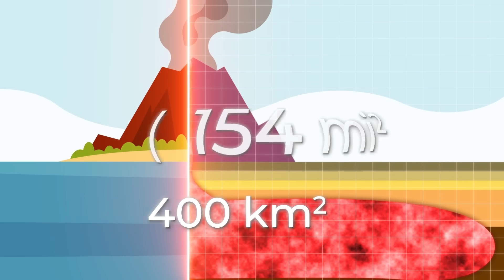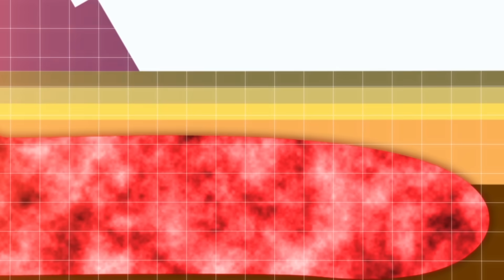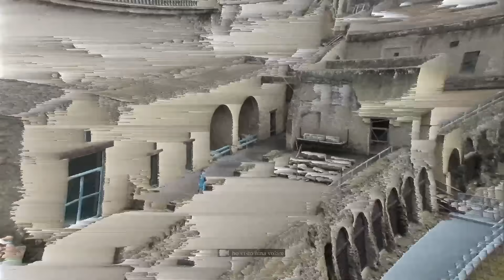What If Vesuvius Volcano Erupted in 2020?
How massive will the destruction be if the most famous volcano erupts again? What cities will suffer, how many people will die and what will it cost all of humanity?